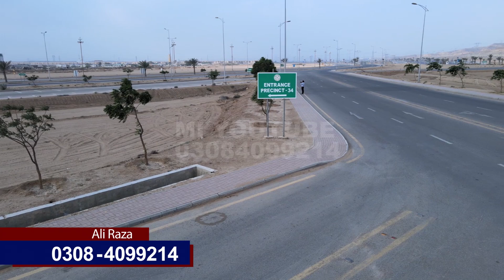When Down Market of Bahria Town will be better? Who is Responsible? Dealers or Hawkers? Imp Info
Mudasser Iqbal and Ali Raza Discuss Down Market of Bahria Town, When will be this Better? Who is Responsible for Down Market?